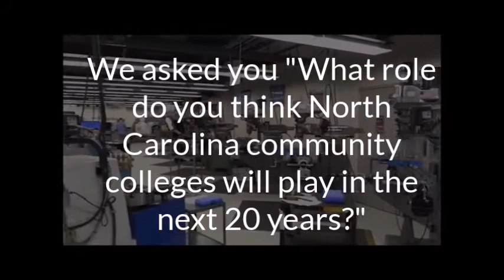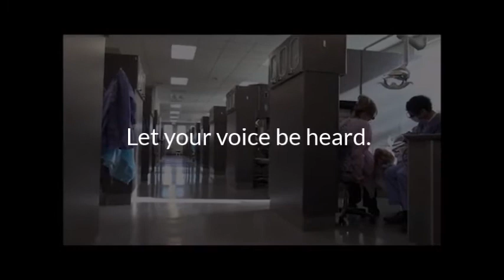Community College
What role do you think North Carolina community colleges will play in the next 20 years?